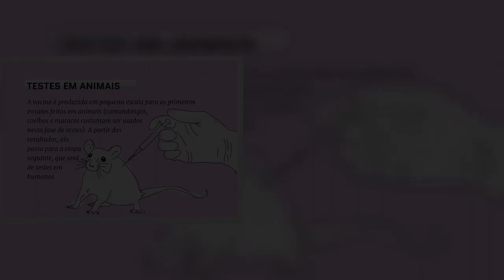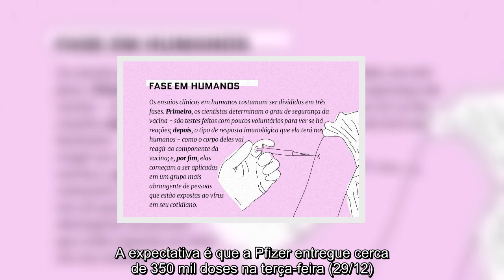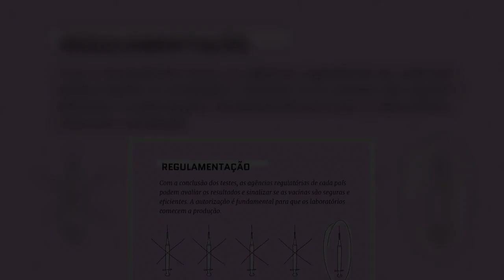Covid-19: problema logístico atrasa em um dia vacinação na Espanha